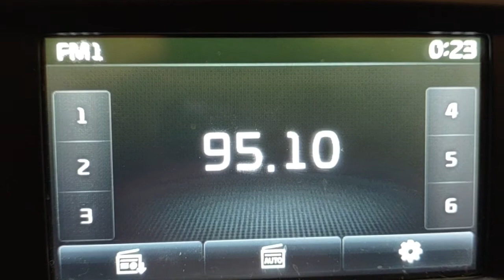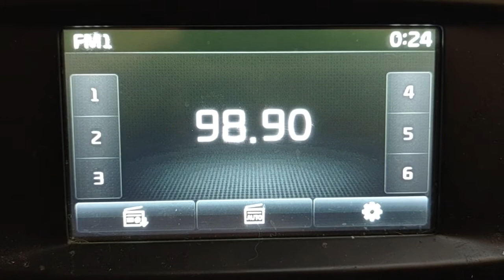fm DX low Greek vertical tropo